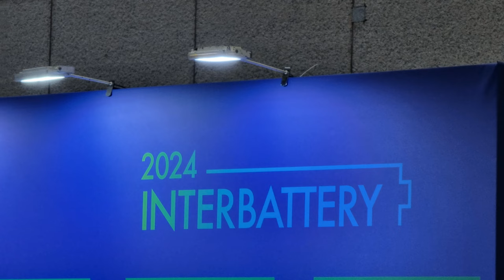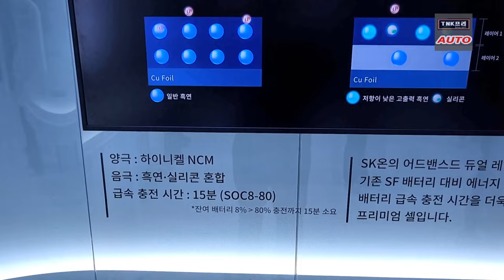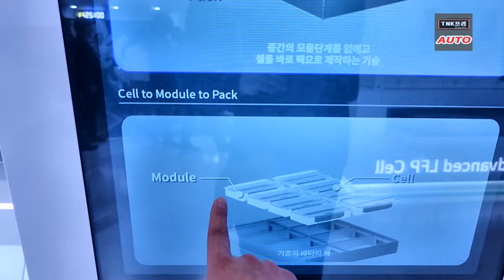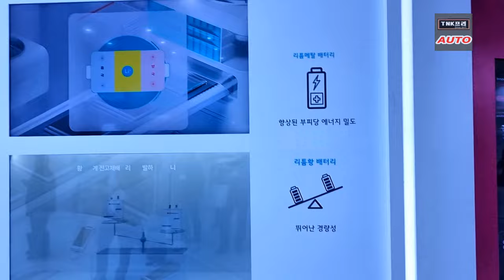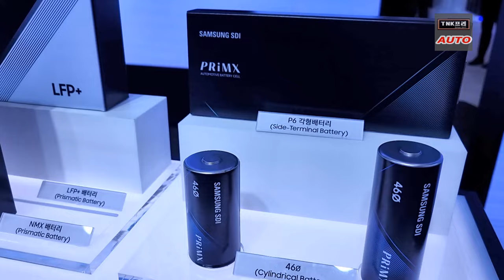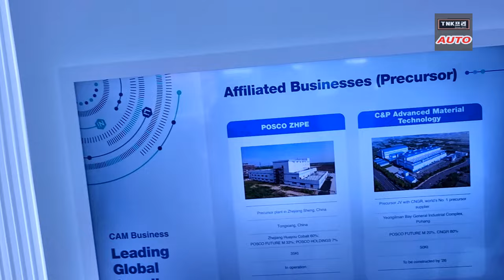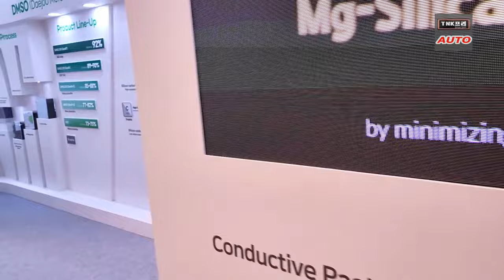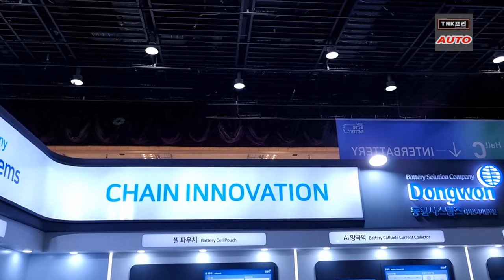대한민국 배터리기술 어디까지왔나. 인터배터리 2024 둘러보기, SK온, 삼성SDI, LG엔솔,포스코, 대주전자재료 등 ( InterBattery 2024 )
국내 최대 2차 전지 전시회인 인터배터리에서 대표 배터리 제조사 3사와 양음극재 소재사를 둘러보았습니다.
초급속 배터리인 SF+, 셀투팩 기술, 46시리즈 원통형셀, 전고체배터리 양산계획 등을 알리는 전시회였습니다. 급속충전 및 고용량화에 적합한 실리콘 음극소재사의 전시장을 둘러보았습니다.